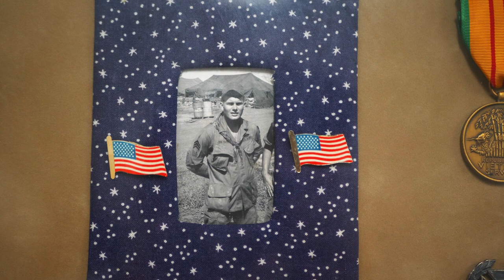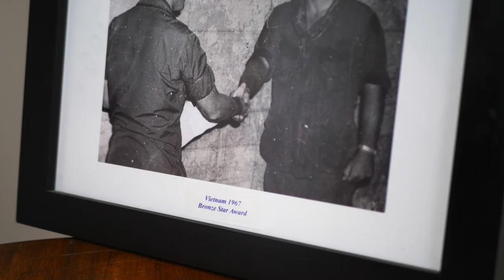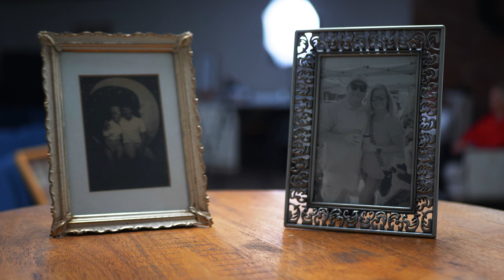The Newmans | Story Video